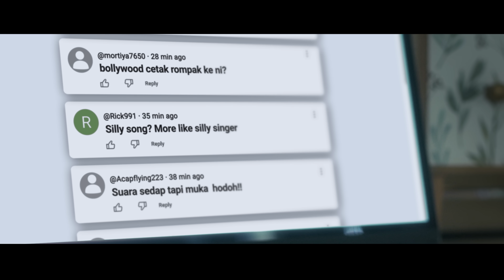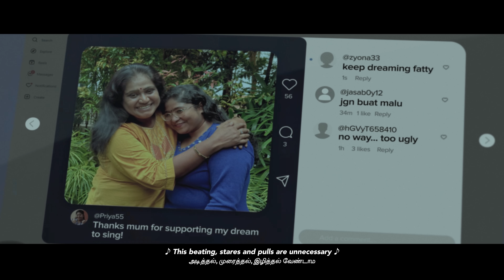Spark in the Dark | Deepavali 2024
What does it take to stand up to darkness? In the face of negativity, a quiet voice can ignite something powerful.

This Deepavali, join us in witnessing how one act of light can become a flame, lighting the way for others and sparking change.

Happy Deepavali!